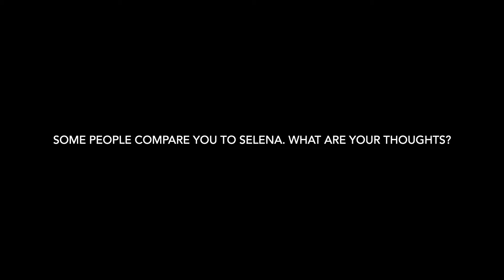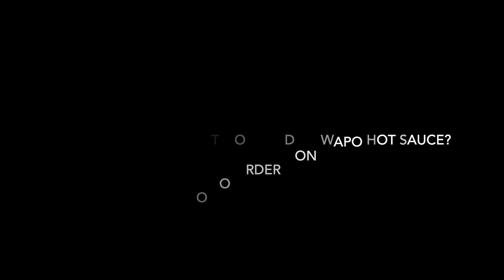Don Wapo presents: A conversation with Cumbia Rockstar "El Chava"